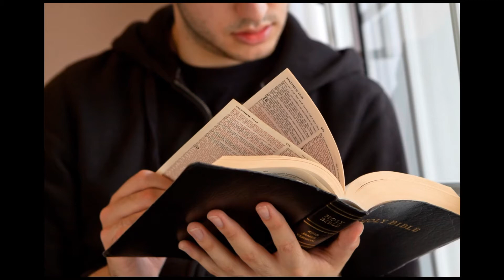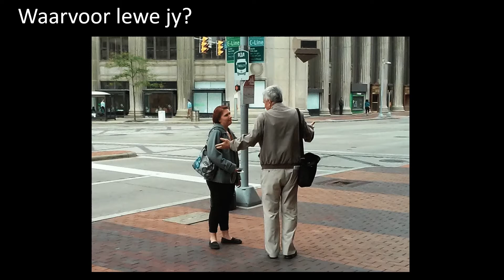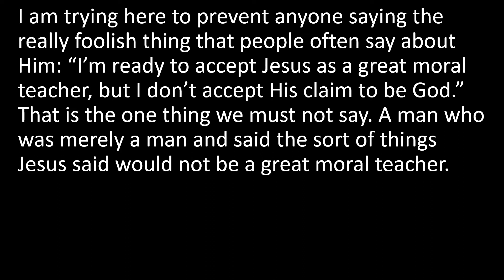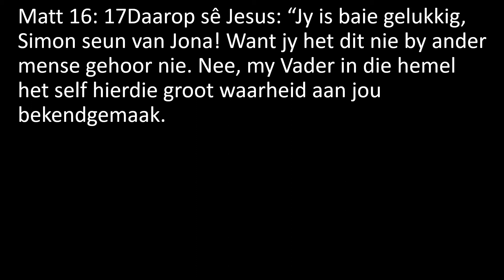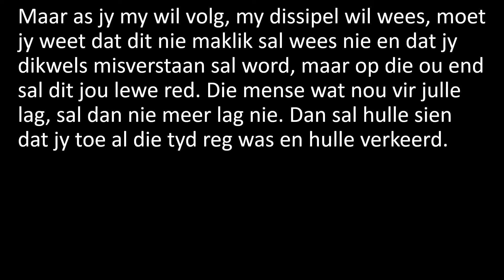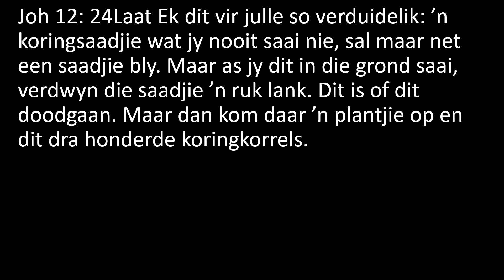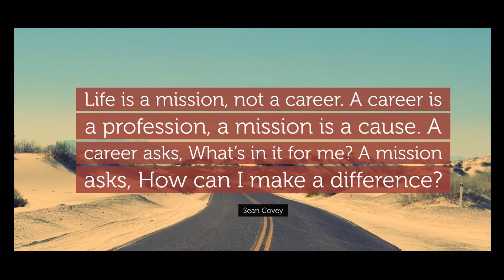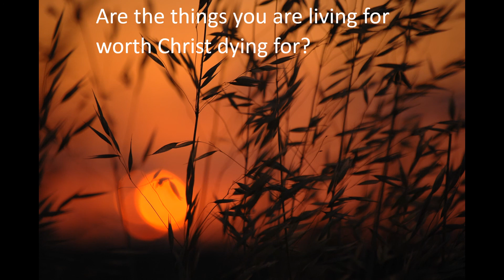Waarvoor lewe jy?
WAARVOOR LEWE JY? Dis maklik om jou beroep en jou missie in die lewe te verwar. Jesus wou seker maak sy dissipels het verstaan waarvoor hulle in is om Hom te volg, want hulle sou Sy boodskap verder moes dra. Hulle sou baie swaarkry en vervolging ervaar, en dus moes hulle seker weet vir wie hulle dit sou doen. Waarvoor lewe jy?